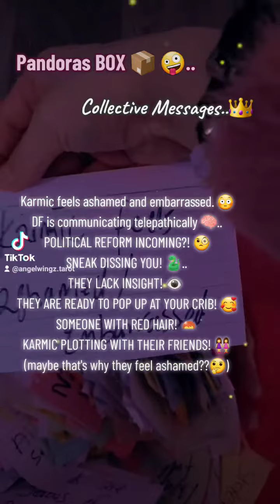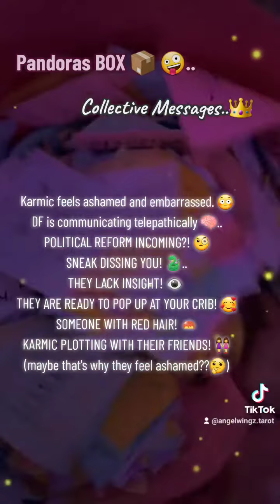KARMIC FEELS ASHAMED! 😳 Pandoras BOX 📦 😜 Messages!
Instagram 🦋 Instagram.com/angelwingz_tarot